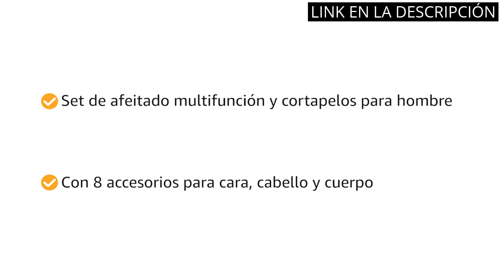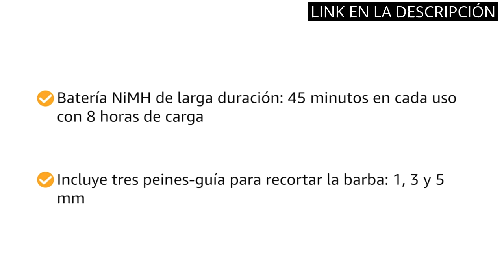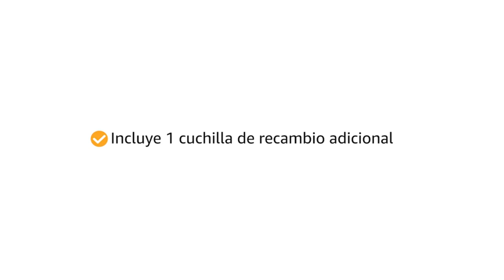【PHILIPS MULTIGROOM】Los 5 mejores productos para cuidado personal: Philips Multigroom en la cima 🥇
✋  Aquí están los 5 mejores productos para cuidado personal: philips multigroom en la cima disponibles en el mercado.

🔽🔽🔽 ENLACES DE COMPRA PHILIPS MULTIGROOM 🔽🔽🔽

1) Multigroom Philips serie 7000 14 en 1 para la cara, el pelo y el cuerpo con tecnología DualCut (modelo MG7720/15)

2) Philips Serie 5000 NT5650/16 Naricero tecnología PrecisionTrim,protección de la piel,accesorio barba,accesorio cortapatillas,cepillo para limpieza del dispositivo,2 peines,funda y pila incluída

3) Philips MG3730/15 Recortadora 8 en 1 Maquina recortadora de barba y Cortapelos para hombre cara y cabeza, accesorios para nariz y orejas, 60 minutos de autonomía, Negro

4) Philips Serie 5000 HC5630/15 - Cortapelos, 28 ajustes de longitud para estilo deseado, 90 min de uso sin cable, incluye 3 peines-guía y funda

5) Philips QP2520/30 OneBlade - Recortador de barba, recorta, perfila y afeita, recargable

00:00 - Intro
00:06 - 1) Multigroom Philips serie 7000 14 en 1 para...
00:41 - 2) Philips Serie 5000 NT5650/16 Naricero tecnología...
01:13 - 3) Philips MG3730/15 Recortadora 8 en 1 Maquina recortadora...
01:56 - 4) Philips Serie 5000 HC5630/15 - Cortapelos, 28 ajustes...
02:29 - 5) Philips QP2520/30 OneBlade - Recortador de barba, recorta,...
03:14 - Outro